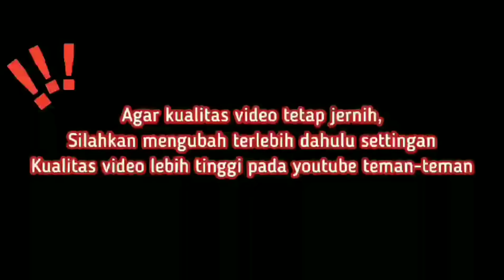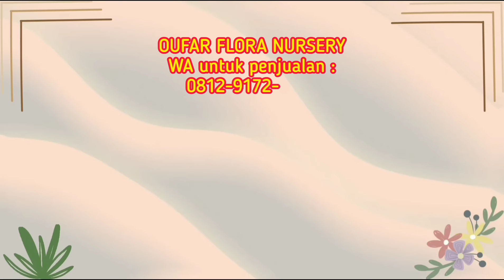Wow.... Keren Sama Stok Aglaonema Disini, Sehat dan Hargapun Masuk Banget... Eps 959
Harga Aglaonema Semakin Terjangkau,,, 100rb Dapet 4pot. Garansi Pengiriman,
 varian ID Lengkap di Oufar Nursery

assalamualikum temen-temen...
nah kali ini aku rekomendasikan salah satu nursery terlengkap,terluas dan terjangkau di daerah gunung sindur disini menjual berbagai macam bunga aglonema yang indah dan terjangkau tentunya. tunggu apa lagi yuck mampir di oufar nursery di jamin kamu pasti pengen borong krn harga yg super ramah dikantong dan banyak berbagai aglonema koleksi dengan harga ikinimis sehingga membuat kamu betah untuk berlama-lama disana. mata akan di majakan dengan aglaonema yang cantik dan indah

🌺untuk pemesanan kalian bisa langsung menghubungi :

OUFAR FLORA NURSERY
WA untuk penjualan :

oufar flora
depan pom bengsin kp Cikarang RT 04 RW 07 no 95, Pabuaran, Kec. Gn. Sindur, Kabupaten Bogor, Jawa Barat 16340

herlina_atmaja